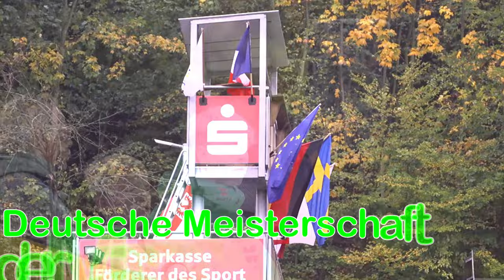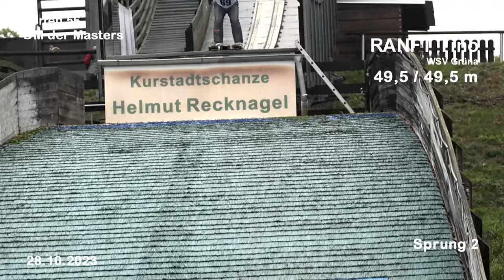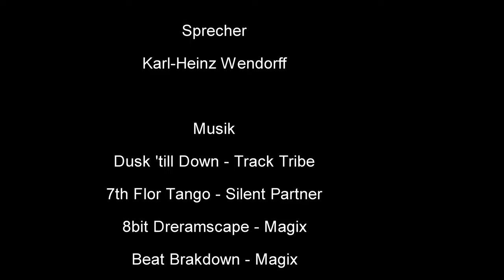FIS NEW STAR TROPHY - Brandenburgische Landesmeisterschaften - Deutsche Meisterschaften der Masters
Der Wintersportverein 1923 Bad Freienwalde erhält die Ehrenmedaille des Bundespräsidenten
Ein erfolgreiches Wintersportwochenende im Papengrund

Das Wetter konnte die Aktiven aus sechs Ländern nicht davon abhalten, am Wochenende Wintersport in Bad Freienwalde zu feiern. Die letzten vier Wettkämpfe im Rahmen des „100 – Jahre – Wintersport – in Bad Freienwalde – Jahres“ standen auf der Tagesordnung. Und zu diesem Höhepunkt waren nicht nur Sportlerinnen und Sportler aus sechs europäischen Ländern angereist. Mit dabei unter den „Aktiven hinter den Kulissen“ waren auch Berni Schödler, FIS Koordinator Continentalcup und Nachwuchsentwicklung aus der Schweiz, Sandro Sambugaro, ehemaliger erfolgreicher italienischer Skispringer, Uli Wehling, dreifacher Olympiasieger und Weltmeister in der Nordischen Kombination und Matthias Menz als ehemaliger Sieger des Continentalcups in der Nordischen Kombination. Sie und die Mitglieder des WSV 1923 sorgten dafür, dass das Flutlichtspringen um den Pokal des Ministerpräsidenten am Freitag sowie des internationale FIS NEW STAR TROPHY Springen der Acht- bis Fünfzehnjährigen, die Offenen Brandenburgischen Meisterschaften im Spezialsprunglauf und in der Nordischen Kombination sowie die Deutsche Meisterschaft der Masters am Sonnabend zu einem erfolgreichen Gesamtpaket des Wintersports werden konnten. Und trotz nicht gerade einladender Wetterverhältnisse kamen auch viele Zuschauer an die Schanzen des Papengrundes, um den jungen und alten Springerinnen und Springern mit viel Beifall für ihre gezeigten Leistungen zu danken. Der jüngste, der sich von den Schanzen wagte, Mika Schweter aus Wernigerode, war dabei noch nicht einmal sechs Jahre alt. Und besonderen Beifall erhielt auch der älteste Springer des Feldes, Wolfgang Schramm aus Tabarz, der mit 77 Jahren noch zwei schöne Sprünge von der K 42 zeigte und damit in der Kategorie Herren über 71 natürlich auch Deutscher Meister wurde.
Insgesamt gab es am Sonnabend nach allen Wettkämpfen von den Schanzen und Crossläufen der Nordischen Kombination 32 Siegerehrungen. Beim Mixed-Springen gewann die Mannschaft aus Rumänien, die sich damit den Pokal des Ministerpräsidenten erkämpfte,  vor der Mannschaft des WSV 1923 und der Rothenburger Vertretung. Das Mannschaftsspringen der Männer konnte ein gemischtes Team aus Schweden und Rumänien für sich entscheiden. Die Plätze 2 und 3 sicherten sich die Mannschaften Oberlausitz und Harz.
Bei den Einzelwettbewerben am Sonnabend konnten insbesondere die Sportlerinnen und Sportler aus Rumänien mit sehr guten Leistungen überzeugen. Aber auch allen anderen Nationen gelang es, die begehrten Plätze auf dem Siegerpodest zu besteigen. Auf der K 10 wackelte zum Beispiel der Schanzenrekord, als der Lette Miķelis Švede 10,5 Meter schaffte. Die beiden Jungen aus Zakopane Jan Stopka und Jakub Kozioł sicherten sich die ersten beiden Plätze bei den U 15 männlich und die Rumänen Radu Borca bei der Jugend männlich, Andrea Maria Gheorghe bei den weiblichen Juniorinnen und Cosmin Florin Donciu bei den Junioren männlich konnten ebenfalls bis nach ganz oben aufs Podest steigen. Leif Fricke aus Wernigerode, Dawid Jurga aus Polen, Philipp von Koseritz aus Braunlage, Stefan Keil aus Rothenburg und Maik Fraulob aus Dittersbach sind nur einige weitere Sieger bei den Offenen Landesmeisterschaften bzw. bei den Deutschen Meisterschaften der Masters im Spezialsprunglauf.
Natürlich gehörten auch die Bad Freienwalder Springerinnen und Springer immer wieder mit zu den Besten. Louisa Biesecke ersprang sich bei der NEW STAR TROPHY von der K 21 einen dritten Platz und wurde damit Landesmeisterin. Leon Latypov siegte sogar bei diesem internationalen Wettbewerb und wurde damit natürlich auch Landesmeister. Auch Simon Krug schaffte von der gleichen Schanze noch einen sehr guten vierten Platz. Auch Anja Rost bestieg das begehrte Treppchen in der internationalen NEW STAR Trophy bis ganz nach oben und wurde von der K 42 damit ebenfalls Landesmeisterin. Bei harter internationaler Konkurrenz der Jungen auf der K 42 schaffte Bruno Qusdorf immerhin Rang 5, und Mila Twarok gewann die NEW STAR TROPHY als Landesmeisterin bei den U 15 von der K 60. Den gleichen Wettbewerb von der Kurstadtschanze unter den Jungen U 15 beendete Hotte Mahnke als Dritter. Und schließlich konnten sich vom WSV 1923 Florian Lipke bei den Junioren den zweiten Rang, der für den WSV startende Franzose Tim Leuxe bzw. Merlin Elske bei den Herren die Ränge 3 und 5 sichern.
Mit den abschließenden Crossläufen in der Nordischen Kombination erreichten Simon Krug (Sieger), Anja Rost (Siegerin), Louisa Biesecke (Rang 3), Tim Leuxe (Rang 3) und Bruno Qusdorf (Rang 5) ebenfalls hervorragende Platzierungen.
Allen Siegern und Platzierten gilt unser herzlicher Glückwunsch!